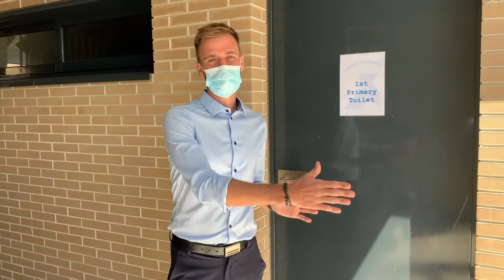Bienvenidos al Curso Escolar 2020 2021 Colegio Peñafort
Estimadas familias:
Durante todo el verano hemos soñado con este momento. Después de las modificaciones de espacios, os aseguramos el 1,5 m de distancia en todas nuestras estancias.
¡Tras los retoques, hemos finalizado los preparativos para que podáis inaugurar un fantástico curso!
¡BIENVENIDOS AL CURSO ESCOLAR 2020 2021!